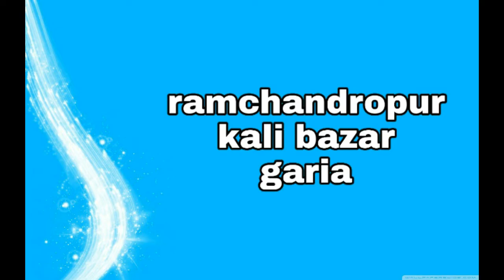Durga puja pandal 2019 ||vlogs|| kolkata ||my first vlogs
dosto ye video 2019 durga puja ki hai..is video me maine apne area ke kuch pandals ko dikhaya hai ..ye mera first vlogs video hai..so dosto mujhe support jarur karna.. thank you ..